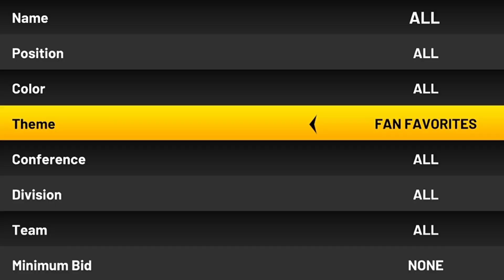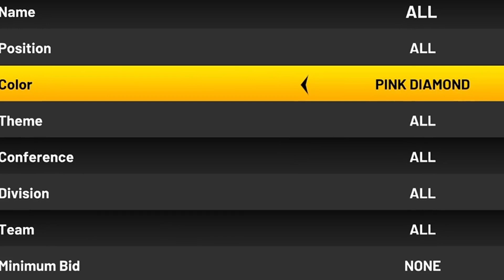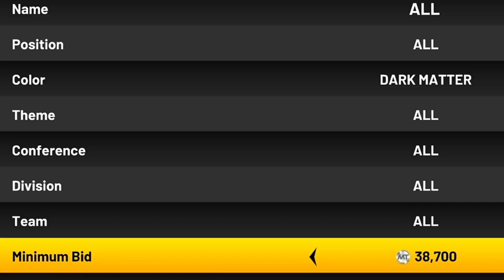BEST Snipe Filters To Make MILLIONS Of MT FAST!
best snipe filters to use to make mt fast in nba 2k22 myteam! in this video I show you guys the best new snipe filters to make millions of mt fast in season 6! if you guys want to make insane mt in nba 2k22 myteam like ME make sure to LIKE, COMMENT, SUBSCRIBE and turn on notis for more insane filters, tips and tricks like these! I show you guys how to snipe the brand new Dark Matter Nikola Jokic, Dark Matter Kevin Durant, and Dark Matter Kristaps Porzingis in the brand new Fan Favorites Packs in NBA 2K22 MyTEAM!